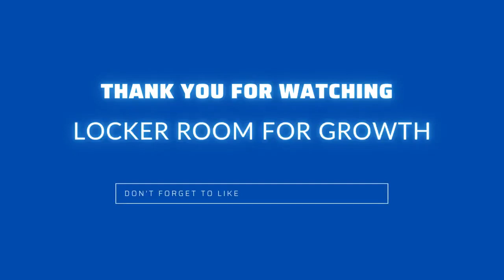Yusuf Nasir Ahmad Disinformation and Its Threat to Democracy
Yusuf Nasir Ahmad is a digital economist from Nigeria, who specializes in digital disruption. He penned the book: Dangers of Fake News – Nigeria at the Crossroads. His mission is to educate people on how to identify disinformation, how to correct it, and the consequences when it is allowed to fester. Ahmad is also the Chief Executive Founder of The Educated Child Tutorial Center.